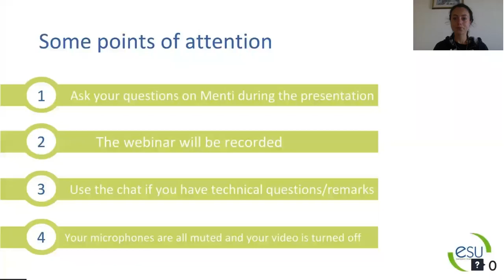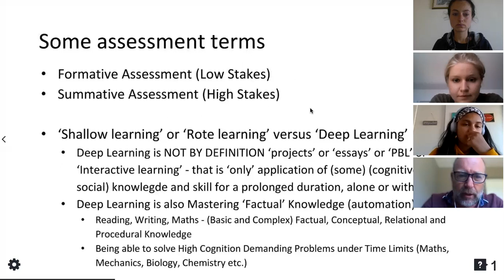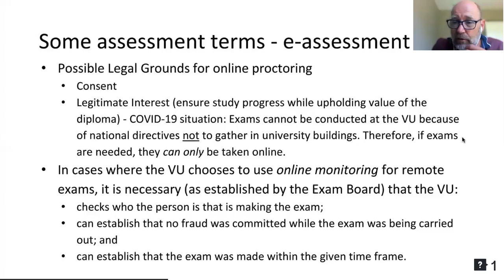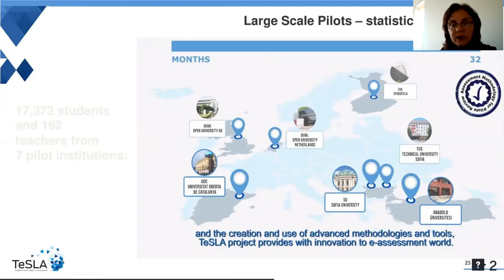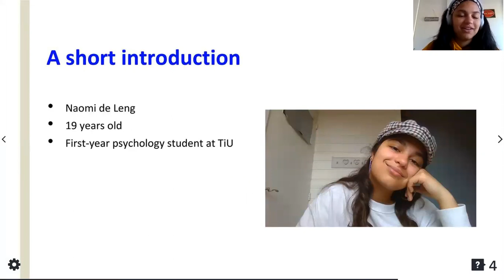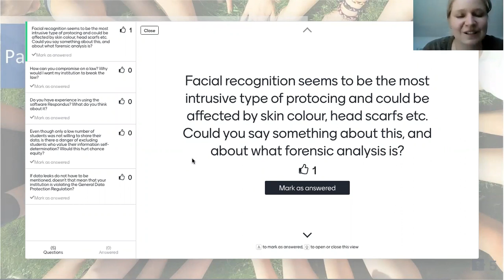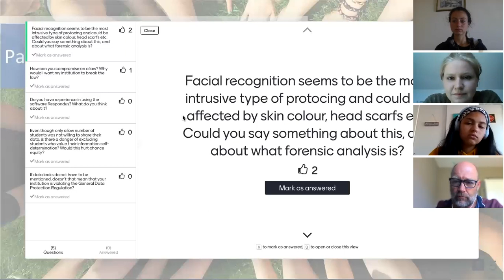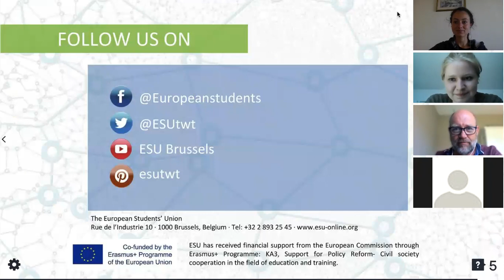Webinar - Assessment in E-learning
A lot of students are now facing the fact that they will have to pass their courses from home, online, which is a very new experience for many students and teachers. Because of this, on 6 May we hosted the second edition of our webinars on e-learning.

The topics that this webinar tackles include:

• How can assessment take place in e-learning?
• What are the differences between assessment in e-learning and in traditional higher education?
• How can providers ensure that the assessment methods are fair and learner-centred in order to meet course learning outcomes?

Watch now the webinar “Assessment in E-learning”!